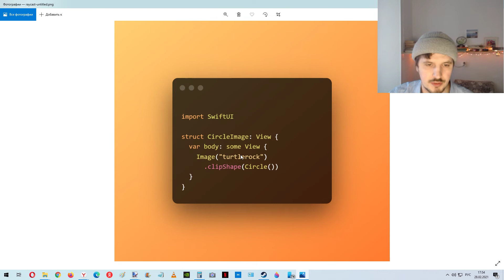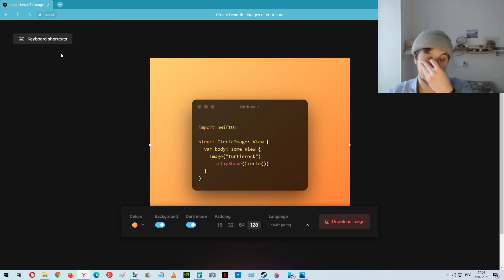Как сделать свой код красивым ?